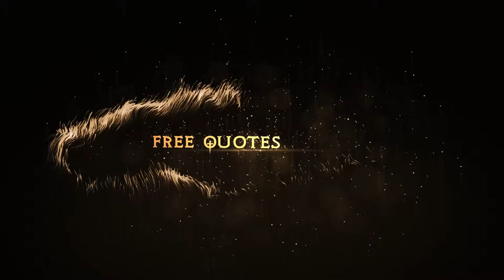Myinetcenter com mobile web site design and video intro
Myinetcenter .com will always  deliver  cost-effective , great-looking mobile web site design and video intro  that help your business connect with millions of mobile users nationwide. Our proven  mobile  web sites   help you stand out from the crowd and drive mobile in real time.
We Can Manage:
Custom Mobile Website Design
Mobile Landing Page Design
QR Code Design
Logo Design
Full Desktop Web Design
Mobile Marketing Campaigns